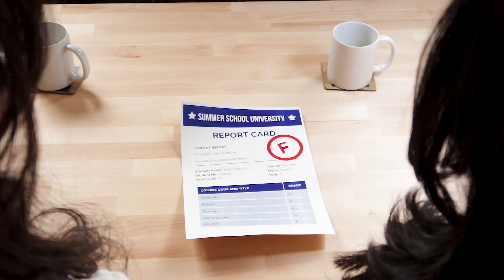Solving Science Riddles | Anaya and Bebo | Mind It With Us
Can you solve these riddles based on science? Anaya and Bebo are entering into a battle with each other over science riddles that will be interesting to watch. Who do you think can solve them and win the quiz?
Catch this exciting episode of Mind Wars Season 1 right here on our YouTube Channel.
About us: Mind Wars is a knowledge hub for education lovers and is India’s premier destination for young minds. It has come up with a fun concept of "Mind it with us Challenge" where two challengers enter into a fun battle with each other for every theme they chose. The one who gives the maximum number of answers wins the trophy.
Let’s see who owns the trophy in this episode. Tune in now!
About us: Mind Wars is a multiplatform knowledge program and is promoted by Zee Entertainment Enterprises Ltd. It is India's largest platform for knowledge for students, providing them with an opportunity to become the best in their fields. Now you can play Mind Wars from home by downloading the Zee5 app. To download, dial the toll-free number 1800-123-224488.